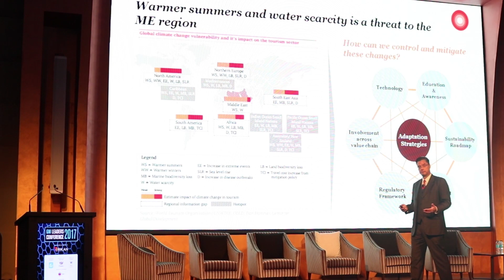GM Leaders Conference 2017